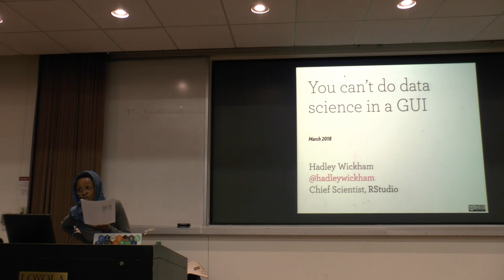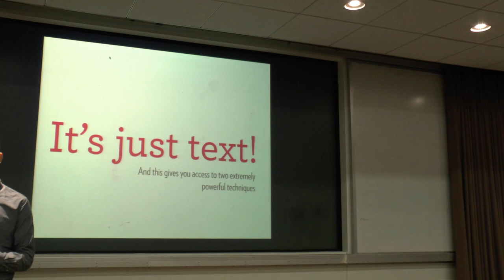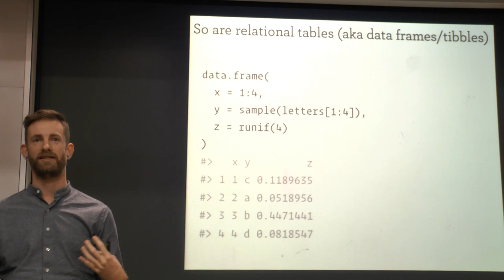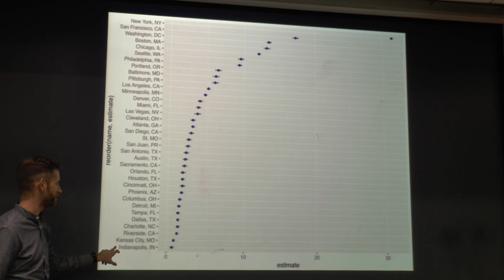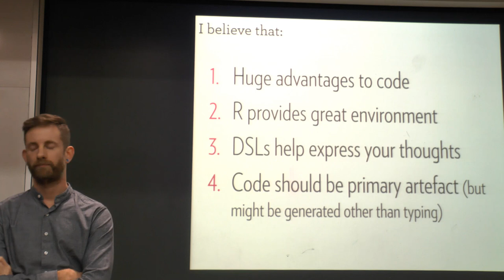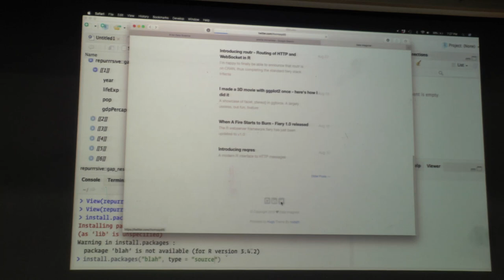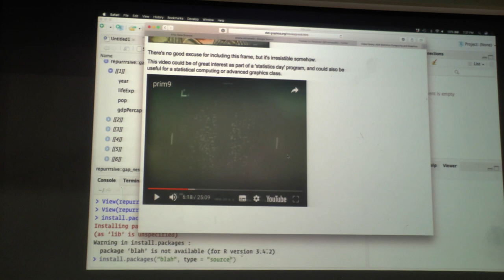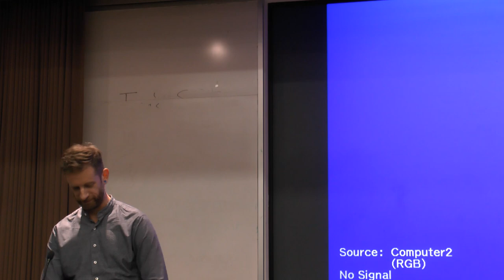“You can't do data science in a GUI” -- by Hadley Wickham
“You can't do data science in a GUI”, by Hadley Wickham, Chief Scientist at RStudio.

Talk given at Chicago Chapter of the ACM, March 7, 2018
Video by ACM Chicago, attempt made to clean up audio, otherwise unmodified recording.
Main talk first ~42 minutes, followed by questions and answers.